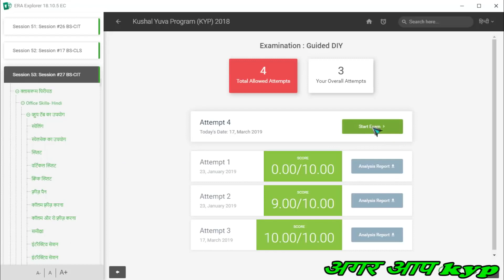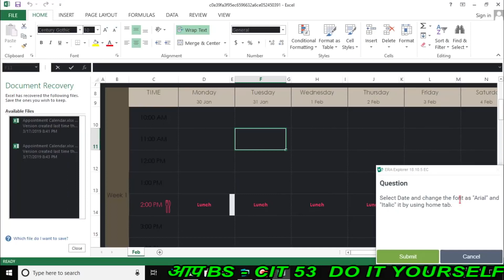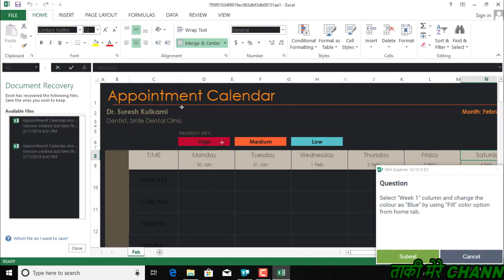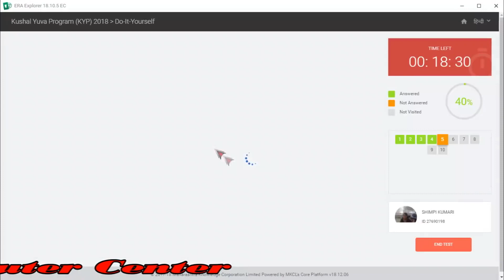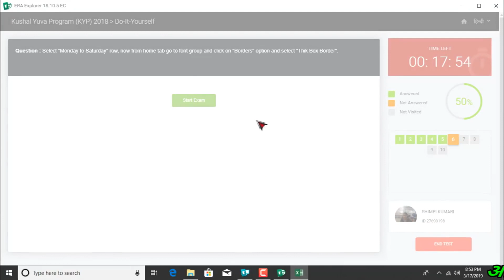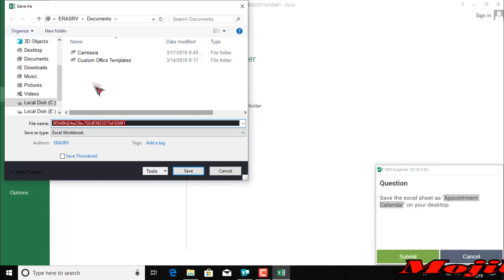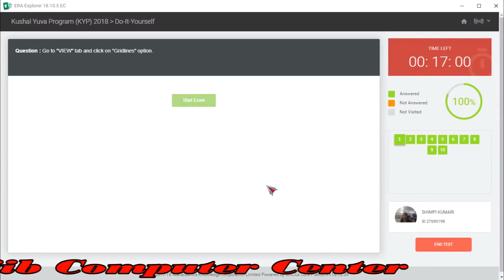Session 53 ka you self